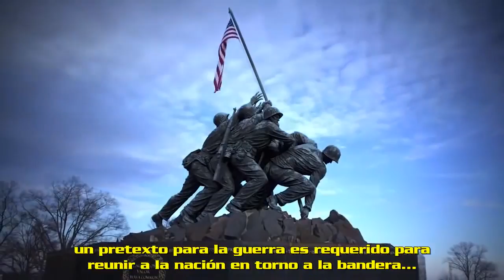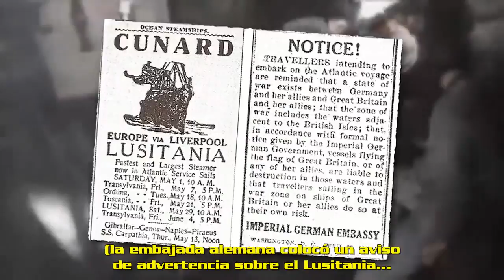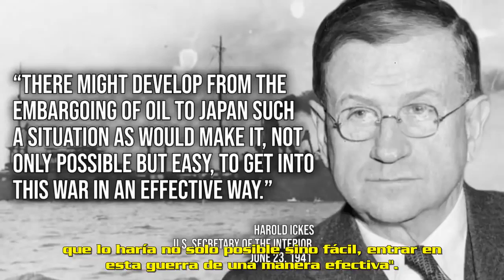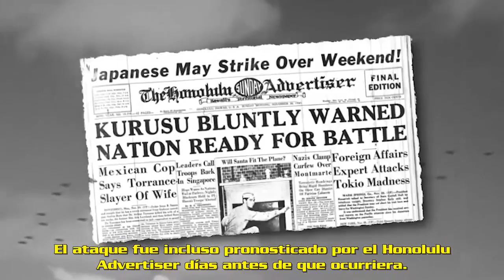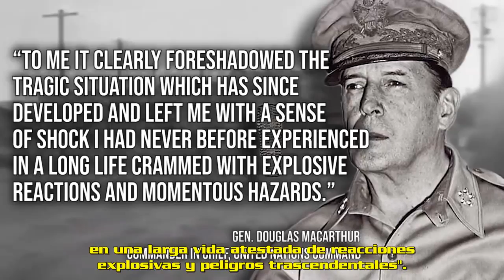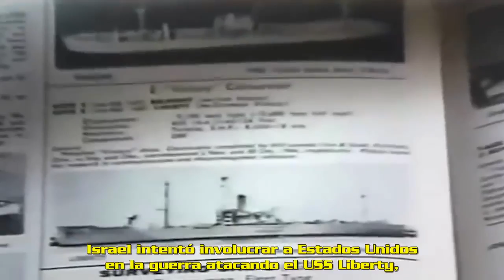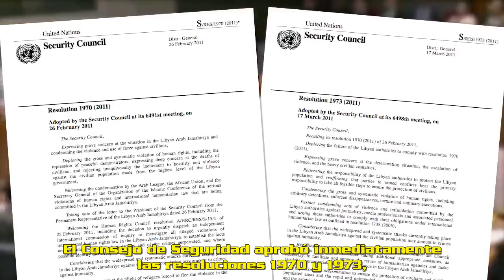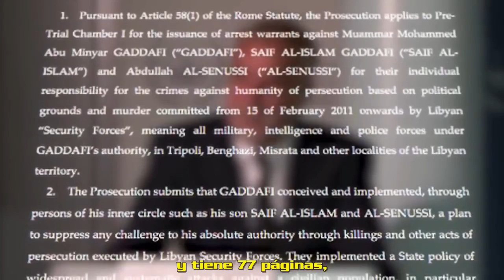Desmontando un Siglo de Mentiras de Guerra | Century War Lies - (Subtitles in Spanish)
En la era moderna de la democracia y los ejércitos voluntarios, un pretexto para la guerra es requerido para reunir a la nación en torno a la bandera y motivar al público a luchar. Es por eso que cada conflicto importante ahora está acompañado por su propio guardaespaldas de mentiras. Desde los ataques de bandera falsa hasta la deshumanización del “enemigo”, aquí están todos los ejemplos que necesitarás para ayudar a desmontar un siglo de mentiras de guerra.

Si, como dice el viejo refrán, la primera víctima de la guerra es la verdad, se deduce que la primera batalla de cualquier guerra se gana con mentiras.

Las mentiras siempre se han utilizado para venderle la guerra a un público que de otra forma estaría receloso de enviar a sus hijos a luchar y morir en tierra extranjera. En tiempos pasados, esto fue bastante fácil de lograr. Una proclamación de un rey o una reina era suficiente para poner en marcha la maquinaria de guerra. Pero en la era moderna de la democracia y los ejércitos voluntarios, un pretexto para la guerra es requerido para reunir a la nación en torno a la bandera y motivar al público a luchar.

Es por eso que cada conflicto importante ahora está acompañado por su propio guardaespaldas de mentiras. Desde los ataques de bandera falsa hasta la deshumanización del “enemigo”, aquí están todos los ejemplos que necesitarás para ayudar a desmontar un siglo de mentiras de guerra.